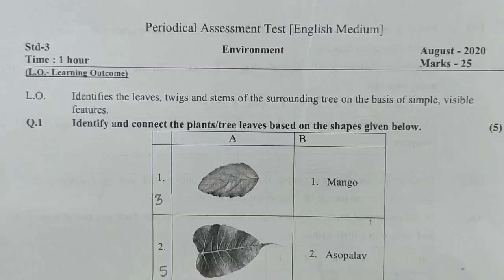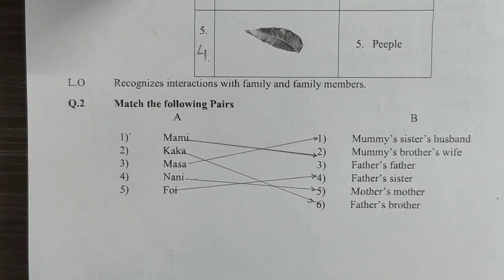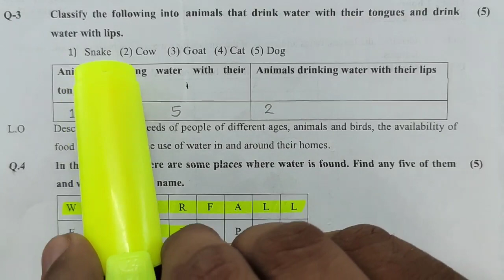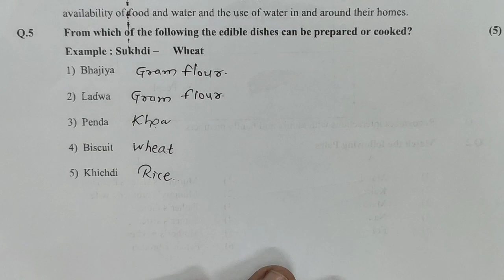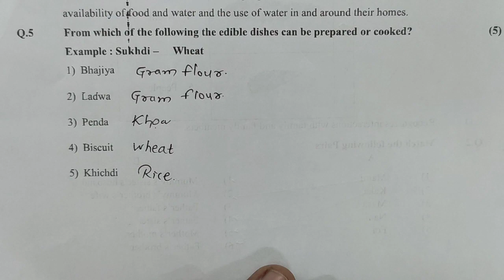STD. 3 | EVS | ENGLISH MED. | SECOND UNIT TEST | GUAJARAT BOARD | EKAM KASOTI | PAPER SOLUTION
AUG. 2020 FULL PAPER SOLUTION